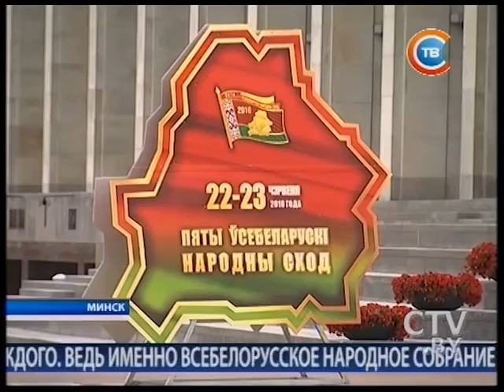Новости "24 часа" за 7.30 23.06.2016